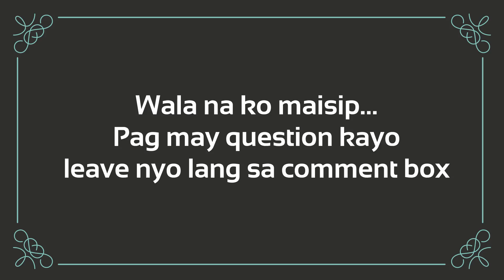HOME BASED JOB SA PINAS EXPERIENCE | TAGALOG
Follow Me